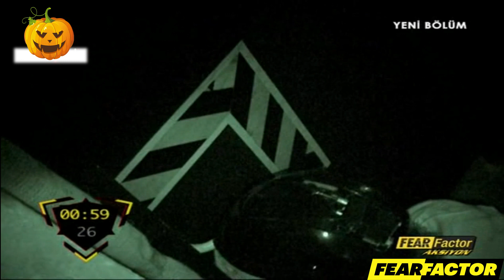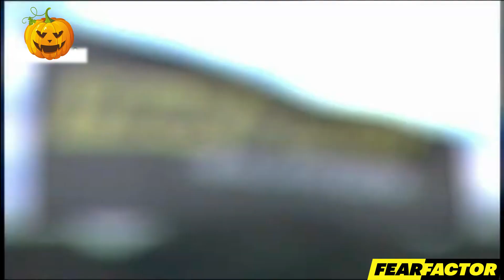Fear Factor Aksiyon 2. Bölüm | 27.06.2010 | Asuman Krause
Korkularınızın gerçeğe dönüştüğü bir dünyaya hoşgeldiniz. Fear Factor Aksiyon Başlıyor.

Türkiye'nin farklı yerlerinden gelen 8 çiftimiz, ülkelerinden 10 bin kilometre uzakta hem korkularıyla yüzleşecekler, hem de rakipleriyle zorlu bir mücadeleye girecekler...

Daha önce görmediğiniz, hayal bile etmekten korkacağınız etaplarda yarışmacılarımız hayatlarının en zor anlarını yaşacacaklar.

İzlerken soğuk terler dökeceğiniz her bölüm, birbirinden farklı ve zorlu 3 etaptan oluşuyor.

Her etabın birinci çifti, hem diğer korkutucu etapları yapmaktan kurtulacak, hem de bir sonraki haftada yarışmaya devam etmeyi garantileyecek.

Bu 3 etabın sonunda ise, bir çift büyük ödüle ve yarışmaya veda edecek.

İzlerken bile ürkeceğiniz, tahammül sınırlarınızın zorlanacağı, Fear Factor Aksiyon'a hazır olun!

ARJANTİN'DEN YÜKSELEN ÇIĞLIKLAR FEAR FACTOR AKSİYON'DA!

Amerika'da NBC kanalının 7 yıl boyunca en çok izlenen programı olan, birçok uluslararası ödül kazanan, İngiltere, Almanya, Fransa, Kanada, Rusya başta olmak üzere 30'a yakın ülkenin kendi versiyonunu çektiği, 120'nin üzerinde ülkede gösterilen FEAR FACTOR AKSİYON, yeniden izlemek isteyenler için Fear Factor Türkiye youtube kanalında sizlerle...

Sunuculuğunu Asuman Krause'nin yaptığı, dayanıklılık ve zekanın gerçek testi "FEAR FACTOR AKSİYON" Arjantin'de çekildi.

Fear Factor Aksiyon'da yarışmacılar korkuları ile yüzleşirken bu kez yalnız değiller. Eşleri, nişanlıları ya da sevgilileri ile çift olarak korkularına meydan okuyorlar. Yarışmacilar kendilerinden hiç beklenmeyen performansları sergilerken, eşleri de şaşkınlık ve hayranlık içerisinde onları izliyor.

Her biri farklı meslek, kültür ve yaşlardan 8 çift büyük ödül için kıyasıya mücadele edecekler.

Çiftler, bazı etaplarda birlikte bazı etaplarda tek başlarına hız, yükseklik, derinlik, denge faktörlerine meydan okurken adrenaline karşı savaşıyorlar.

Su altındaki kafesten kaçış, helikopterden atlayış, 30 metre yükseklikte asılı bir arabadan partnerini kurtarmaya çalışmak, havuza çakılan arabada kilitlerden, zincirlerden sıyrılıp partnerini kurtarmak gibi tamamen aksiyona dayalı etaplar ve daha fazlası FEAR FACTOR AKSİYON'DA!